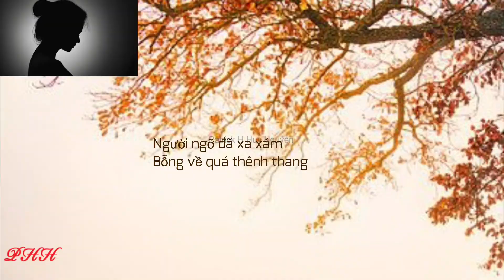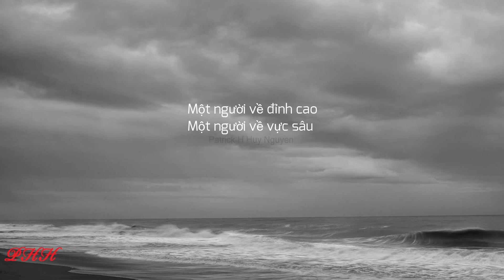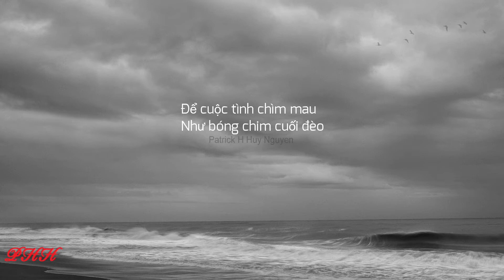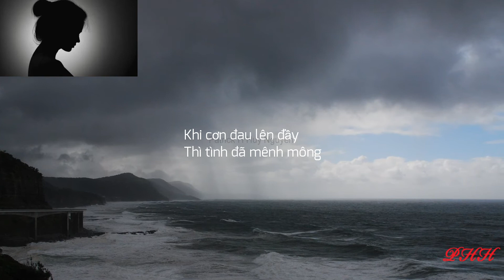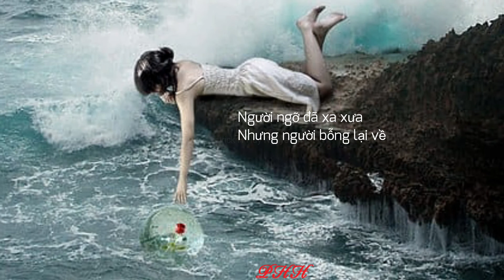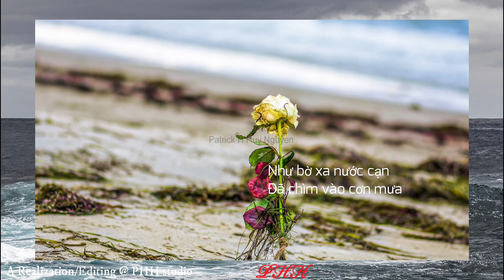Tình Nhớ - Thiên Kim, ST Trịnh Công Sơn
cảnh mưa, mây đen u ám ven biển trong MV nhìn sao mường tượng giống video
Thank you very much for viewing this MV!